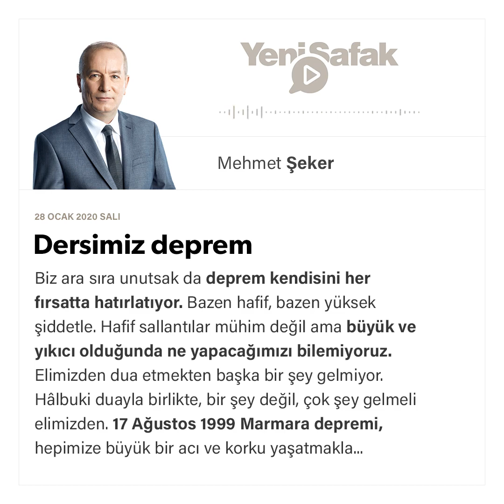Mehmet Şeker - Dersimiz deprem - 28.01.2020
Biz ara sıra unutsak da deprem kendisini her fırsatta hatırlatıyor.

Bazen hafif, bazen yüksek şiddetle.

Hafif sallantılar mühim değil ama büyük ve yıkıcı olduğunda ne yapacağımızı bilemiyoruz.

Elimizden dua etmekten başka bir şey gelmiyor.

Hâlbuki duayla birlikte, bir şey değil, çok şey gelmeli elimizden.